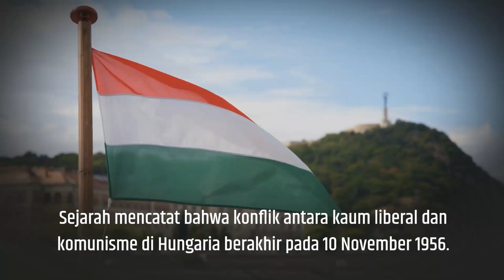History Today : November 4th Hungarian Freedom Revolution from the Soviet Union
Hungarian Freedom Revolution from the Soviet Union

The notion of communism that Lenin had built since 1917 was no longer compatible with social, cultural and political developments in Budapest. The Hungarian people in 1956 were more interested in liberalism.

On 23 October 1956, demonstrations demanding the return of Imre Nagy's post as prime minister began. The people like him none other than his liberal policies.

The procession of protesters organized by students was initially peaceful. They marched from the center of Budapest to the Hungarian Parliament Building.

Apart from wanting Nagy, the masses also demanded clean elections, freedom of the press, and the expulsion of Soviet soldiers from the country.

This demonstration attracted the interest of many people. Over time, the masses who voiced their opinions grew more and more. The number is recorded to reach tens of thousands of people.

The police did not let that happen and arrested him. However, the Hungarian National Security Authority (AVH) opened fire on the demonstrators from the top of the radio station building.

A student was killed and wrapped in a flag. His body was then carried on a stretcher into the crowd. At this point, the demonstrations were no longer peaceful, a massive uprising was carried out. Angry crowds chanted “Revolution, Independence over the Soviet Union!”

In an instant the unrest spread widely, the government was in chaos. Hundreds of people died. Clashes between civilians and the military are inevitable. For days, the police bared their fangs, Soviet tanks were not left pacing the streets.

The unrest only subsided on October 28. A ceasefire was enforced. The Soviets agreed to withdraw their troops from Hungary two days later.

At the request of the people, Imre Nagy was returned to his position as prime minister and allowed to form a new government.

The Soviets did not necessarily surrender. On November 4, the then Soviet leader, Nikita Khrushchev sent his armored vehicle to Budapest to end the bloody revolution.

History records that the conflict between liberals and communism in Hungary ended on November 10, 1956.

More than 2,500 Hungarian civilians died and 700 Soviet soldiers were killed during the conflict.

The revolution for independence has in fact also caused at least 200,000 Hungarian residents to exodus and become refugees to other countries in Europe.

But the uprising of tens of thousands of Hungarians did not result in victory. The Soviets remained victorious, the revolution on October 23 was categorized as an attempted uprising and banned all forms of commemoration of this historic day.

Nagy was executed in 1958 after undergoing a closed and top secret trial in Budapest.

It wasn't until 1989, just before the fall of the Soviets, that the Hungarian Republic declared October 23 as a national day.

In December 1991, the first President of Russia, Boris Yeltsin, apologized formally to the Hungarian people for the events of 1956.

He repeated the apology a year later while addressing the Hungarian parliament.

In the following years, October 23 became a national holiday in Hungary.

A number of heads of state came and paid their respects to the victims of the demonstration who are now considered heroes. And November 4th is the 60th anniversary of the biggest revolution that Hungary has ever seen.